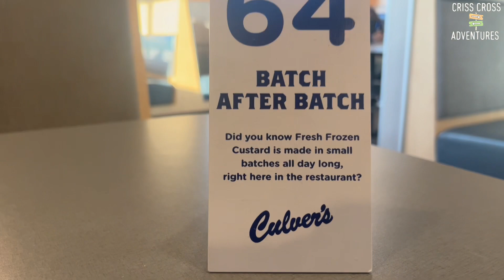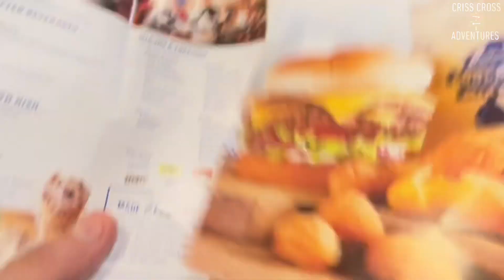First Time At Culver’s - St Cloud Florida Restaurant